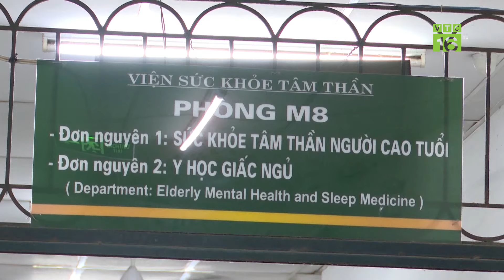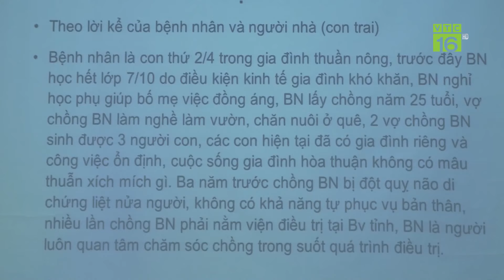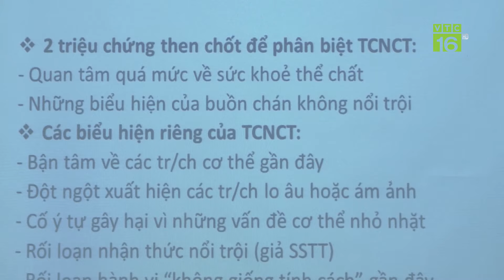Giấu dịch, bán chạy lợn bệnh cần xử lý nghiêm | VTC16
VTC16 | Giấu dịch, bán chạy lợn bệnh cần xử lý nghiêm |
Thống kê từ các địa phương, từ đầu năm đến ngày 21/6 vừa qua, dịch tả lợn châu Phi đã xảy ra tại gần 1.800 hộ của 94 xã, 11 huyện, thành phố. Tổng số lợn mắc bệnh, bị chết, buộc phải tiêu hủy gần 5.800 con, trọng lượng trên 272 tấn. Tại Lạng Sơn, từ cuối tháng 5/2024 đến nay, dịch tả lợn châu Phi có chiều hướng lây lan nhanh. Một số huyện, dịch đã xảy ra ở tất cả các xã.